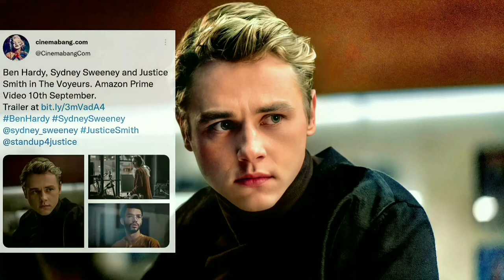BoRhap Cast Updates #84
Here are some recent updates of Bohemian Rhapsody's cast : Gwilym Lee, Ben Hardy, Lucy Boynton, Priya Blackburn, Joe Mazzello and Rami Malek.

- RAMI MALEK (Deactivated All His Social Media)

📸 PHOTO BY :

- Gwilym Lee
- Kirk Truman
- Lucy Boynton
- Priya Blackburn
- Ginnie Mazzello
- Ruari Stanfield - Bruce
- Frederic Duguay
- Elle Spain
- Mike Marsland
- Gareth Cattermole
- David M. Benett
- Greg Williams Photography
- Backgrid
- Ristorante Da Ivo
- Ilaria Urbinati
- Nazanin Lankarani
- Cartier Official
- Motoscafi Venezia
- Jacopo M. Raule
- Novo Vere
- Khatia Buniatishvili
- Modern Love TV
- Cinemabang.com
- Martin Kaymer

🎥 VIDEO CLIPS BY :

- Chloé
- Gala FR
- Priya Blackburn
- Nazanin Lankarani
- Joseph Sinclair

📰 NEWS BY :

- Justjared.com
- 96.1 The Rocket